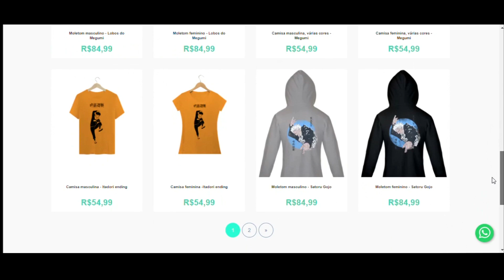O PODER SECRETO DO SUKUNA | Jujutsu Kaisen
O Sukuna é o rei das maldições e é um ser extremamente poderoso no mundo de Jujutsu Kaisen, mas ainda não vimos todo o seu poder e com certeza o Sukuna tem um poder secreto que veremos no vídeo de hoje.